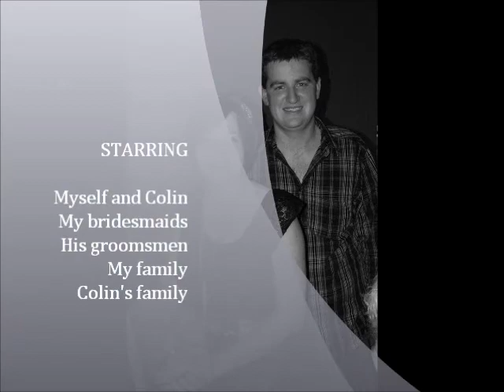Engagment Party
we had our engagment part on March 12th 2011.